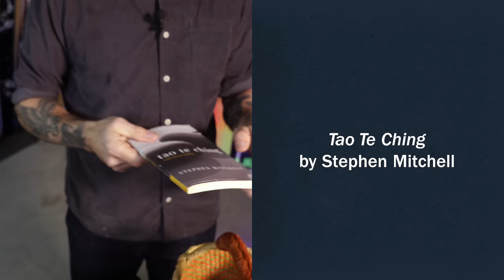Everyday Carry and Backcountry Cooking Essentials ft. DIRT Host, Josh Rosen | EDC Dump Ep. 14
| Huckberry delivers the best of adventure, style, and gear to your inbox 3 days a week.

Our friend and host of DIRT, Josh Rosen, shows off his collection from his friend's garage at the foot of the Cascades in the PNW.

Editor's Note: This is a re-post of a previous version of this video. A couple of our friends pointed out a confusing section so we made some changes to make we weren’t promoting any false information about. Good rule of thumb is to check in with your local Fishing and Wildlife Department to make sure that you’re fishing lawfully and responsibly. We’d like to thank those of you who pointed this out.

Chapters:
00:00 Intro
01:18 Everyday Carry
02:40 Backcountry Cooking Essentials
08:06 The Tenkaru Fly Rod